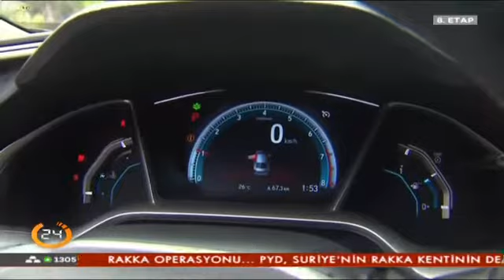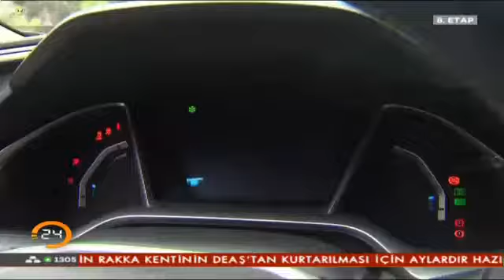Honda Civic Sedan yeni yüzüyle karşınızda